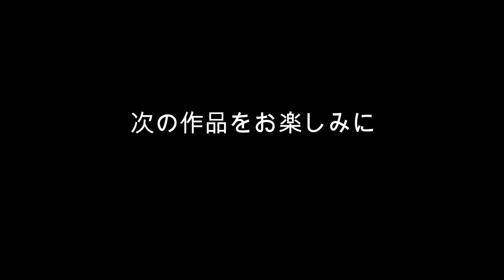20220906LEDランタンアイアン+サビ塗装